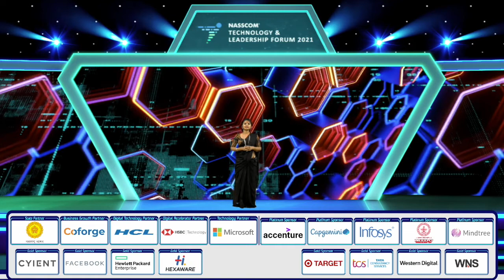Address by Hon’ble Chief Minister - Maharashtra Shri Uddhav Thackeray | NTLF 2021 | nasscom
Address by Hon’ble Chief Minister of Maharashtra Shri Uddhav Thackeray Ji